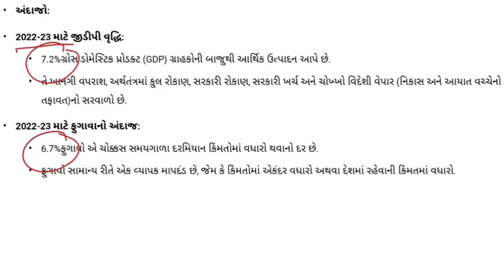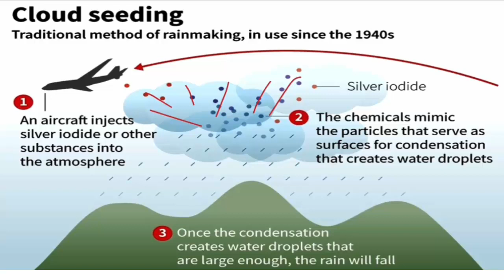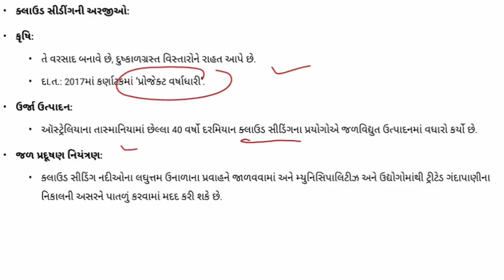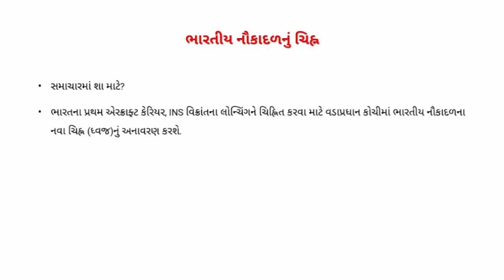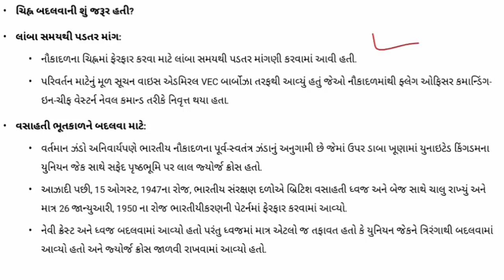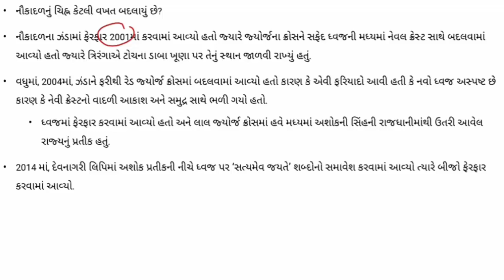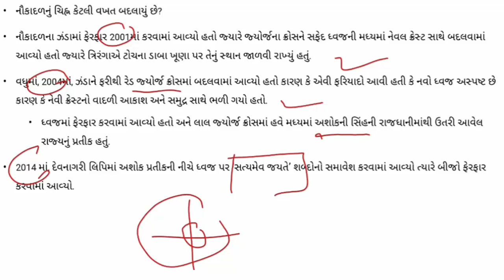GUJARATI CA PART 92